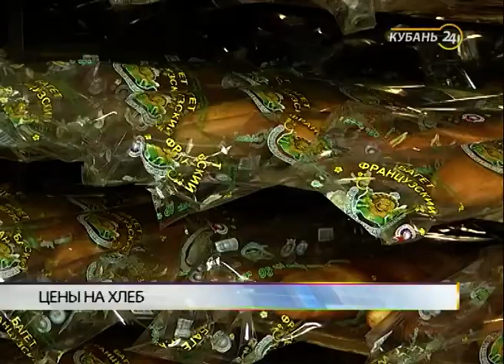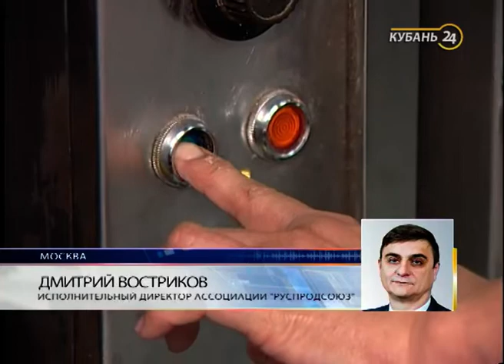Экономист Людмила Галяева: цена на продукцию не всегда определяется себестоимостью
В программе «Тема дня» — заместитель заведующего кафедрой экономического анализа статистики и финансов КубГУ Людмила Галяева.

Минсельхоз опроверг слухи о резком подорожании хлеба. Цена на хлеб и хлебобулочные изделия в России в текущем году подрастет, но всего на 1,4%. В ведомстве отмечают, что предпосылок к резкому подорожанию нет.

Эксперты отрасли прогнозируют рост цен на зерно. Как следствие подорожает мука и увеличится цена конечного продукта. Для обсуждения этих вопросов мы пригласили эксперта — заместителя заведующего кафедрой экономического анализа статистики и финансов КубГУ Людмилу Галяеву.